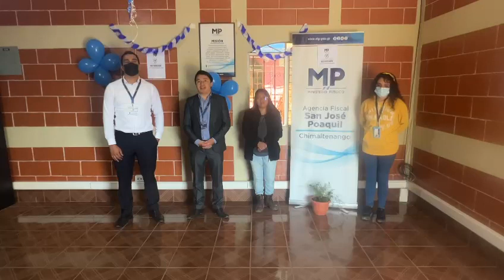Agencia Fiscal en el municipio de San José Poaquil, Chimaltenango